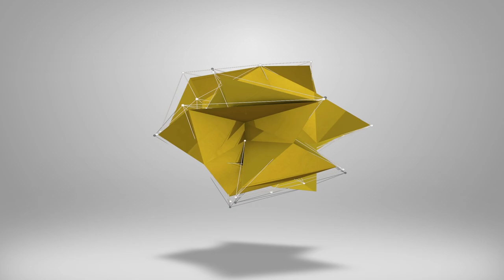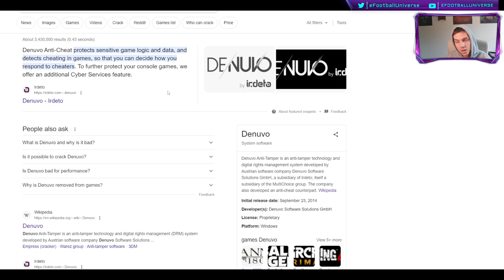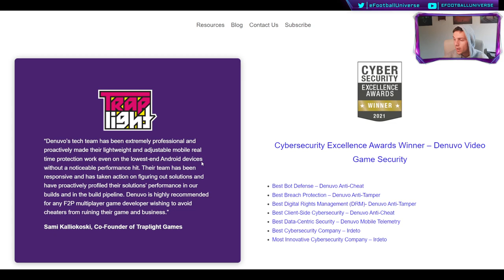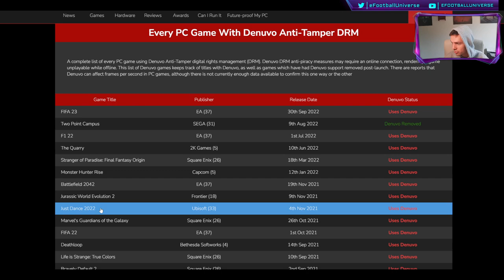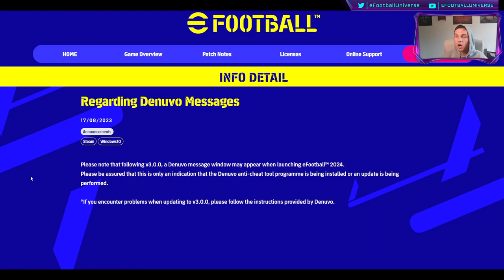eFootball 2024 IS ADDING ANTI-CHEAT TO THE GAME?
A message from the official Konami website about Denuvo coming to steam and windows platforms, could we see it on PS5?